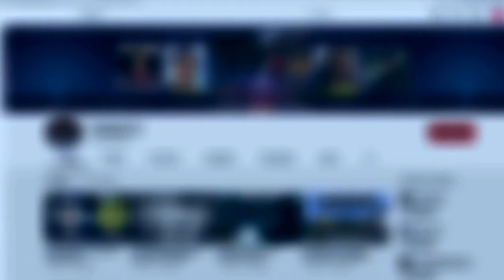We Must Save The Turtles! - GroupCraft Ep26 w/Vern, Leigh, Maia, Harvey, Lance & Adia!